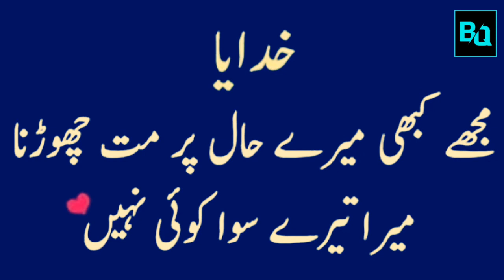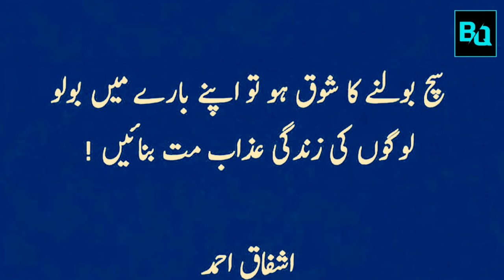Urdu Quotes || Hindi Quotes || Beautiful Quotes